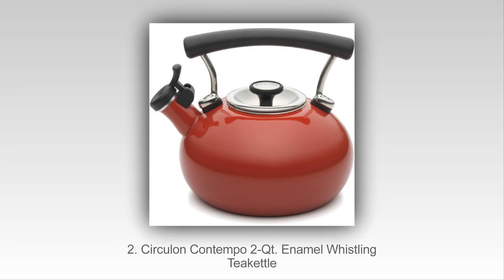10 Mejores Teteras En 2015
Top 10 Mejores Hervidores té en 2015
10. Chef’s Secret 2.75qt Surgical Stainless Steel Tea Kettle
9. Medelco 12-Cup Glass Stovetop Whistling Kettle
8. Proctor -Silex 1 Liter Electric Kettle
7. Mr. Coffee Whistling Tea Kettle
6. OXO Good Grips Classic Tea Kettle
5. Cuisinart CTK-SS17 Aura Stainless Steel Stovetop Teakettle
4. Copco Halo 1.2-Quart Brushed Stainless Steel Teakettle
3. Rachael Ray Teakettles
2. Circulon Contempo 2-Qt. Enamel Whistling Teakettle
1. T-fal BF6138US Balanced Living 1-Liter 1750-Watt Electric Mini Kettle